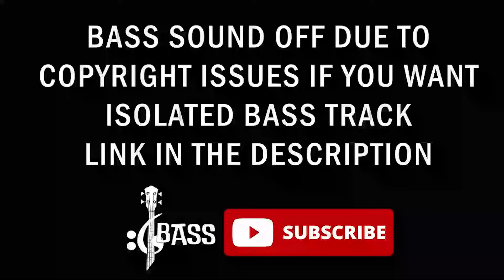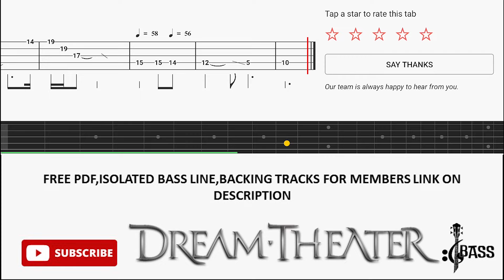Dream Theater - The Spirit Carries On (🔴Bass tabs | Notation) By @ChamisBass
Video Chapters

The Spirit Carries On
the spirit carries on bass,
the spirit carries on bass cover,
the spirit carries on bass tab,
the holiday spirit carries on bass cover,
the spirit carries on no bass,
the holiday spirit carries on bass,
dream theater the spirit carries on no bass,
the spirit carries on bass tabs,
spirit carries on bass backing track,
bass cover dream theater the spirit carries on,
dream theater the spirit carries on bass,
dream theater the spirit carries on bass tab,
dream theater the spirit carries on bass cover,
the spirit carries on jawa,
the spirit carries on no guitar,
spirit carries on bass lesson,
the spirit carries on dream theater bass,
spirit carries on bass only,
spirit carries on dream theater bass,
spirit carries on bass,
spirit carries on bass cover,
the spirit carries on drum only
dream theater bass,
dream theater bass cover,
dream theater bass solo,
dream theater bass tab,
dream theater bass only,
dream theater bass isolated,
dream theater bass lines,
dream theater bass rocksmith,
dream theater bass track,
dream theater bassist john myung,
dream theater bass cover panic attack,
dream theater bass riffs,
dream theater bass anthology pdf,
dream theater bass anthology,
dream theater afterlife bass cover,
dream theater alien bass cover,
dream theater alien bass,
dream theater bass panic attack,
dream theater panic attack bass tab,
dream theater panic attack bass cover 4 string,
dream theater panic attack bass only,
dream theater panic attack bass lesson,
another day dream theater bass cover,
as i am dream theater bass cover,
awaken the master dream theater bass,
alien dream theater bass cover,
another day dream theater bass,
panic attack dream theater bass cover,
panic attack dream theater bass tab,
panic attack dream theater bass only,
the alien dream theater bass,
breaking all illusions dream theater bass,
dream theater best bass lines,
dream theater beyond this life bass,
dream theater breaking all illusions bass,
best dream theater bass lines
bass cover panic attack,
panic attack bass voice,
panic attack bass version
john myung bass,
john myung bass solo,
john myung bass lesson,
john myung bass rig,
john myung bass tone,
john myung bass solo dance of eternity,
john myung bass isolated,
john myung bass solo metropolis,
john myung bass guitar,
john myung bass harmonics,
john myung bass god,
john myung bass solo panic attack,
john myung bongo bass,
john myung best bass lines,
john myung bass cover,
john myung progressive bass concepts,
john myung musicman bass,
john myung bass only,
john myung bass tutorial,
john myung playing bass,
john myung 6 string bass,
yamaha john myung 6 string bass,
john myung slap bass,
john myung signature bass,
john myung bass technique,
john myung bass tuning,
john myung bass track,
john myung bass union,
john myung bass up,
john myung bass unit,
john myung bass vs largemouth bass